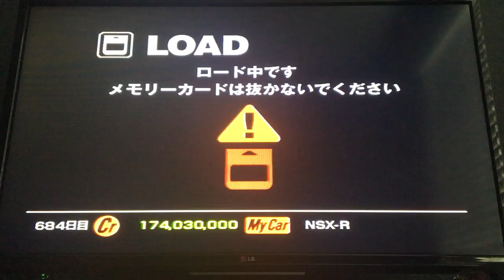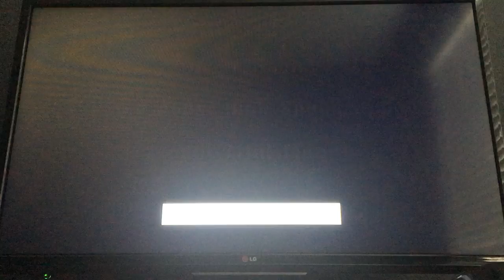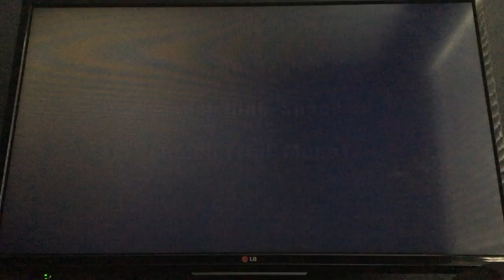Gran Turismo 1, Mitsubishi FTO LM Edition, Special Model, High Speed Ring, 🏁